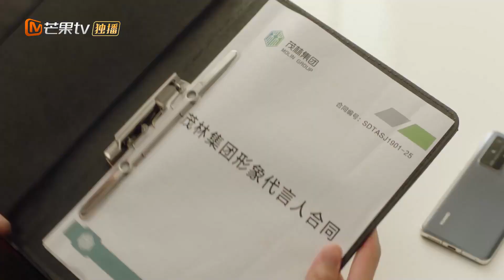Song Haoyu regresa a casa para comer la comida cocinada por Qi Sile. | PleaseBeMyFamily